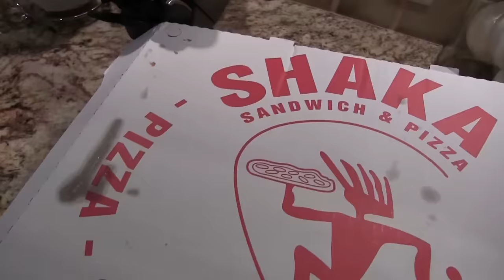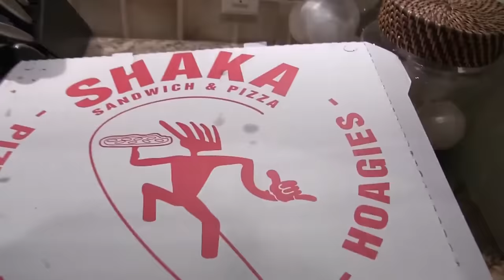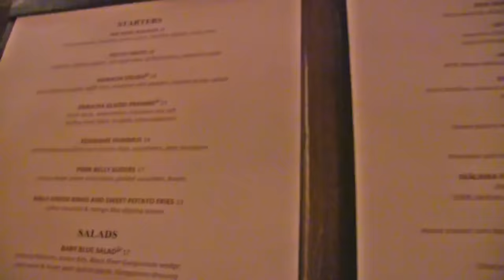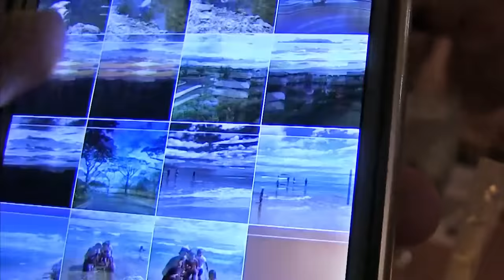Mike Gets Stuck in Hawaii! Shark Fears & Weird Sea Creature (FUNnel Vision Maui Trip Part 2)